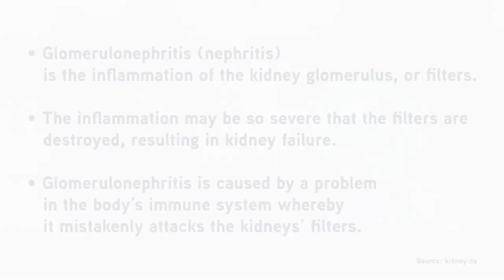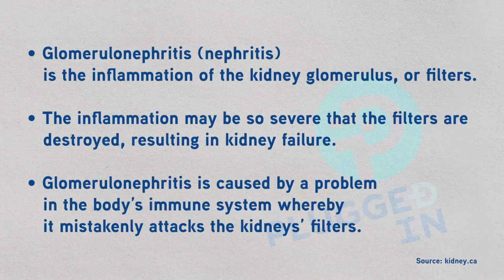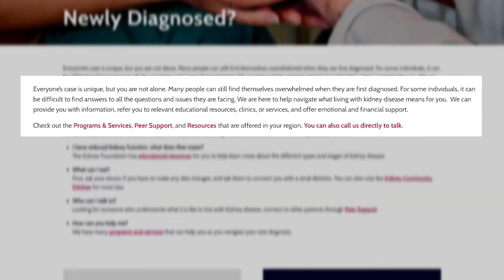A Story of Love and Loss. Patricia Crowley reflects on her deceased husband's battle with CKD.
This interview segment is part 3 of a 5-part interview with Patricia and Charlotte Crowley.  The full interview can be found on Episode # 195

Here's more about what you'll find in this 5-part interview:
Question:
What do Yoga on the Beach?
A fortuitous meeting with a neighbour?
And the re-discovery of a treasure trove of old photos and documents, all have in common?

Answer:
One family’s journey with kidney disease dating back over half a century.
Patricia Crowley’s late husband Russel was only the third kidney transplant recipient in BC!
Patricia is joined by her daughter Charlotte as they sit down to share their story and memory of a husband and father who battled kidney disease, received a transplant, and made a difference in the lives of fellow kidney patients.

In this interview you'll meet Patricia and her daughter Charlotte open up their hearts to share their personal story of love and loss.

More information on the Crowley Family's story:

● Russell Crowley — Patricia’s late husband and Charlotte’s father — was the third person to receive a kidney transplant in BC.
● This was when the renal/hemodialysis unit at Vancouver General Hospital was still in its infancy, and transplants could not yet be performed by living donors.
● Russell struggled with chronic nephritis all his life, nearly dying at 17 and suffering the effects long afterwards. Still, he managed to lead a relatively ‘normal’ life until his kidney failure worsened in 1964.
● Beginning in March 1965, he was treated at the VGH unit, receiving hemodialysis twice a week. This continued until his eventual transplant in 1969.
● Russell passed away in 1971, at age 47, two years after this kidney transplant. Patricia was 39; Charlotte was 15; her younger siblings were 14 and 7.

This story continues in a January episode of PLUGGED IN as, what Charlotte refers to the series of coincidences, prompted a life-changing family revelations.

● Russell was one of the founding members and president of the BC Branch of The Kidney Foundation.
● KOFC was also in its infancy due to the recent developments in renal care, ability for patients to access services (and self-advocate).

● Patricia was the secretary.
● This history was all but forgotten after Russell passed away; being the secretary, Patricia kept the founding documents in her home, but the grief caused her to push them out of sight — away in boxes.